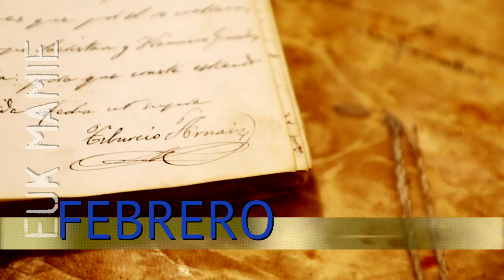Febrero'19 EUK Mamie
Para ti: lo más destacado de EUK Mamie este febrero´19